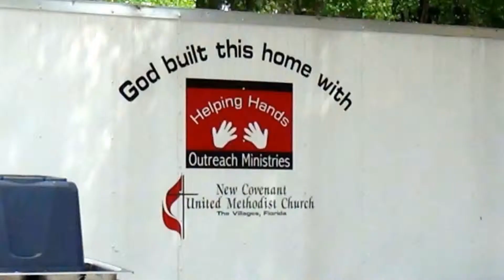Helping Hands Ministry (Next Steps)